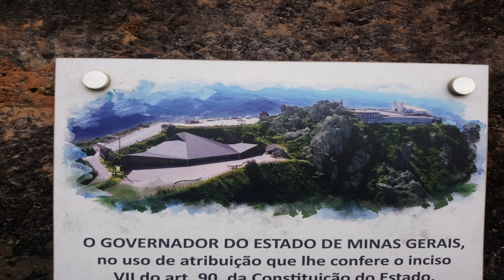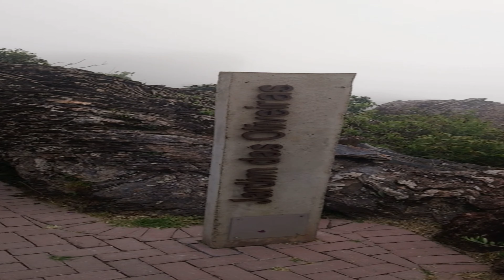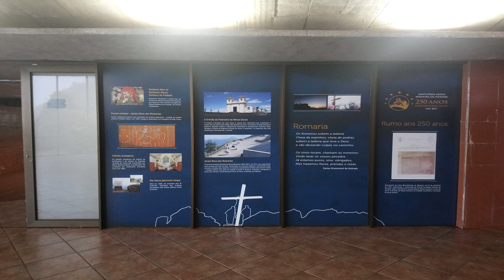Santuario Serrada Piedade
Santuario Nossa Senhora da Piedade, localizado em Caete, MG.